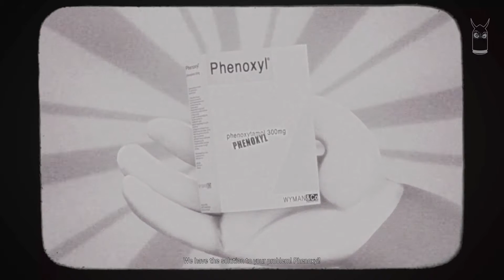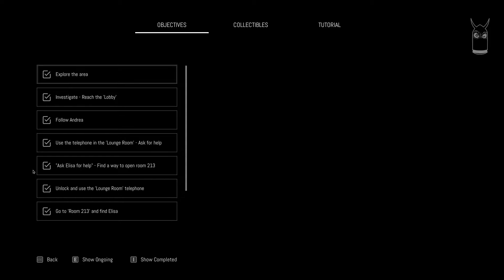Remothered: Broken Porcelain - Gameplay Walkthrough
Broken Porcelain brings an abundance of welcome changes to the series, introducing new gameplay and storytelling elements that breathe new life into the characters and an unprecedented level of immersion in this haunting adventure – perfect for both new and returning fans to the series.